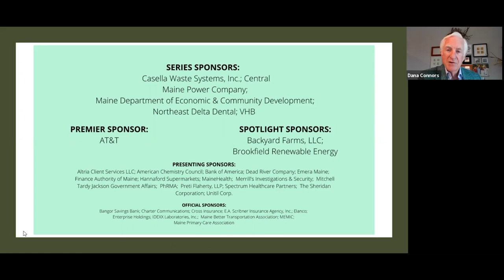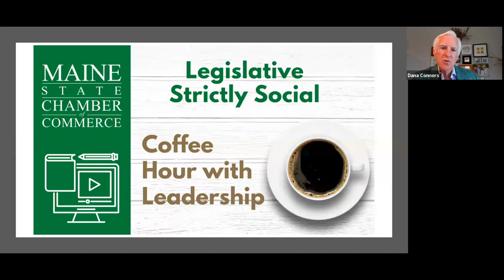2020 Legislative Strictly Social Coffee Hour